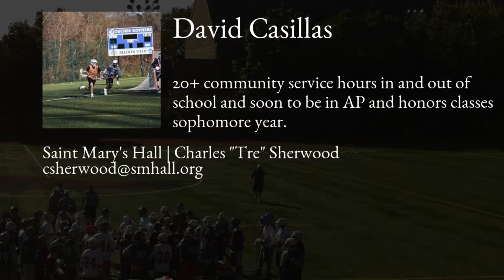David Casillas Lacrosse Highlights | TX 2019 | Def, LSM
David Casillas Recruiting Video.